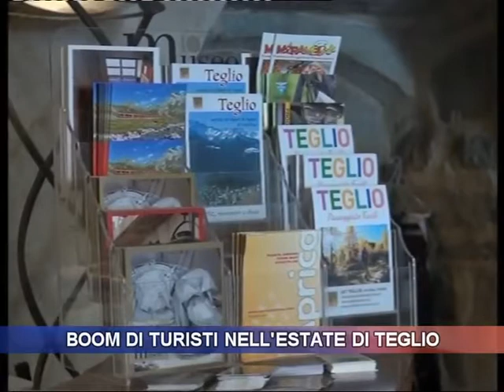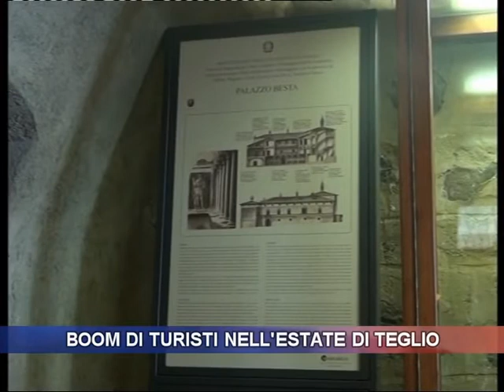Boom di turisti nell'estate di Teglio